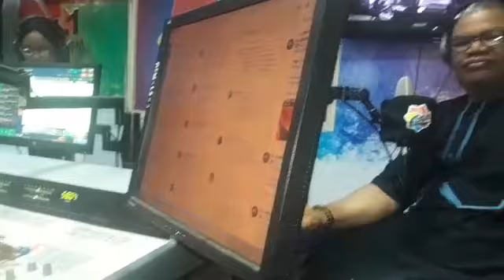Failure Is Not Final (Part 2) - Kola Olugbodi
Join me live now as I discuss 'Failure is not Final' at Rainbow FM 94.1. I will be sharing from my wealth of experiences with failures and how I overcame many of them.

You can let me know your experience with failure too and your question in the comment session below.